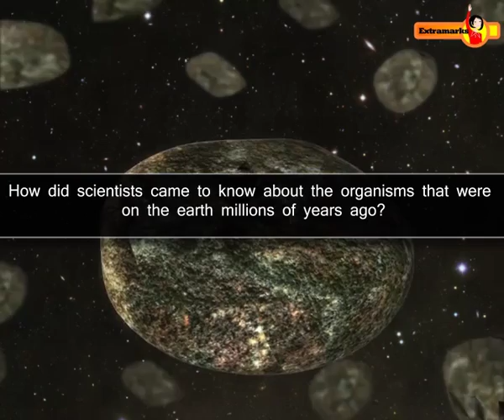Do You Know? | Fossil Fuels | Chemistry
Learn the concept of Fossil Fuels with real life examples. To get more insights on chemistry topic of Fossil Fuels study NCERT solutions & practice class 6 sample papers offered by Extramarks.com. For more information Don't Forget to SUBSCRIBE To Extramarks for More Tutorials